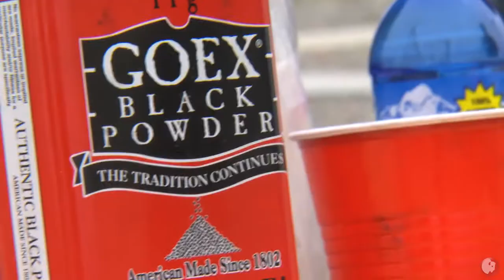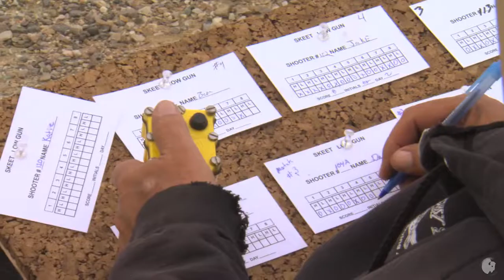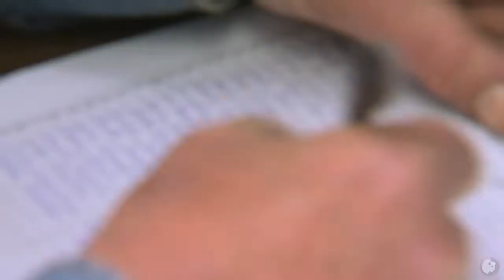The Muzzle Loaders - Our Wyoming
Black powder skeet and trap shooting is a thing in Wyoming.